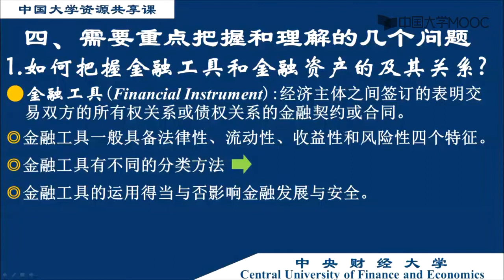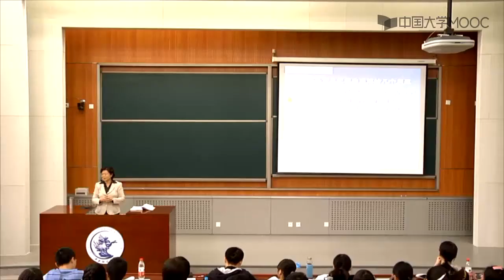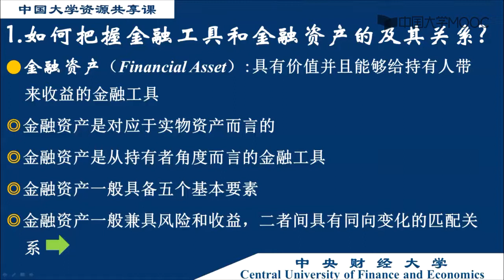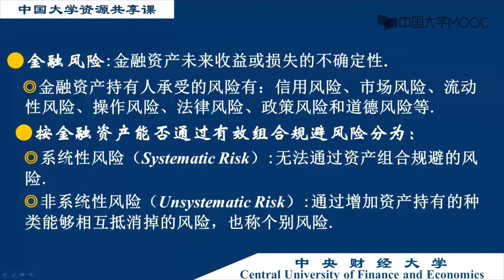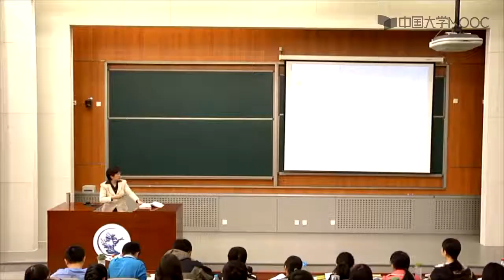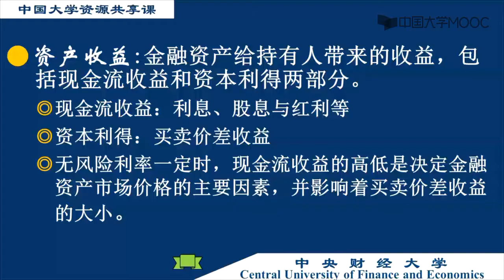6.2 金融资产和金融工具